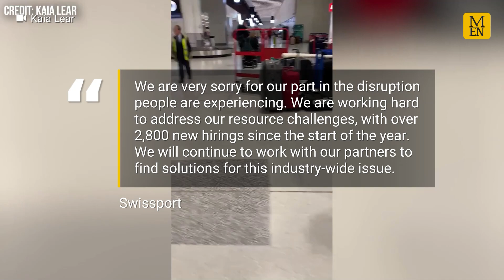Sea of abandoned bags strewn across Manchester Airport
‘A sea of bags’ greeted passengers arriving in Manchester yesterday evening, a mum has claimed, as she described the chaos in trying to get off her plane.

Kaia Lear, 42, was coming back from a week-long break in Cancun, Mexico, on Sunday afternoon (June 5) only to be held on the plane for hours. Ms Lear also says that there was a delay in getting bags off — which she says she was told by those at the airport was down to ‘inexperienced’ staff.

She claims she was told those staff were unable to work ‘unaccompanied’ as they did ‘not have enough clearance to walk around on their own’. A spokesperson for Swissport, which handles bags at the Airport, says it is ‘working hard’ to ‘find solutions for this industry-wide issue’.